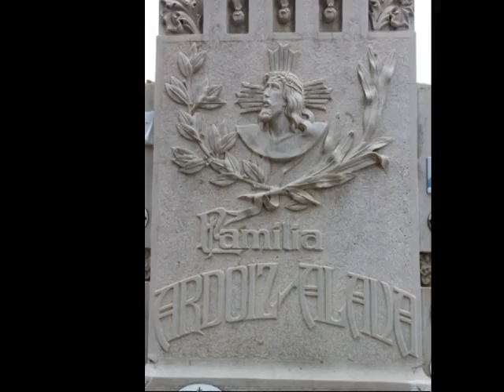Arte en el cementerio de Tudela Navarra